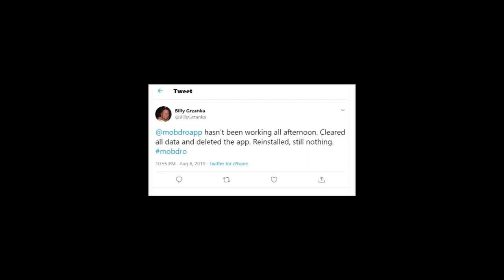Mobdro is down? Why does app offline? Was it banned?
Whats happened with Mobdro stream app? Why is it not working? How to fix it?
Find out in my new video!
Write in the comments if it works or not!